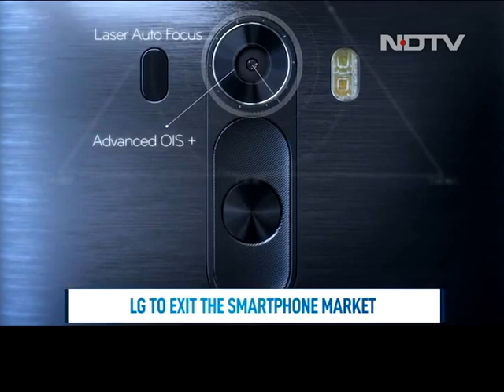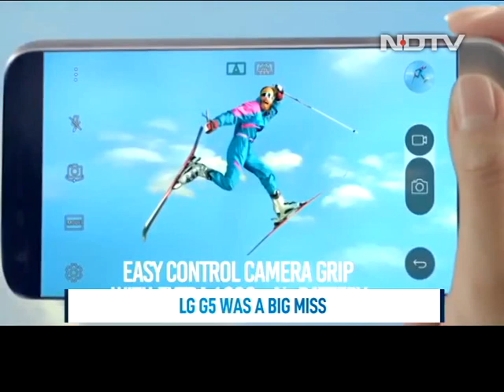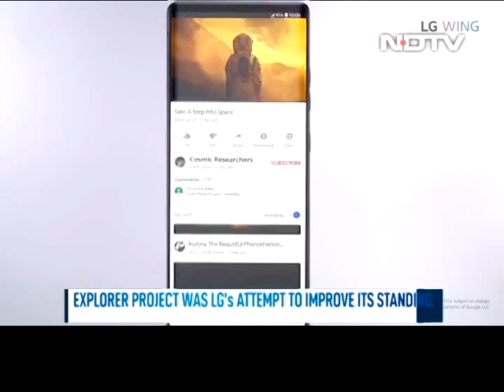LG's Greatest Hits and Misses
LG announced its decision to exit the smartphone market. Here's a brief journey of how LG performed in India, its greatest hits and misses.